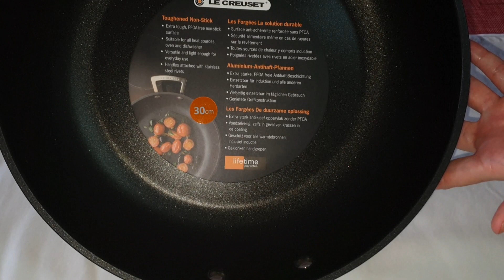RESENHA SOBRE COMPRINHAS - MINHA IMPRESSÃO E OPINIÃO SOBRE A FRIGIDEIRA LE CREUSET NON-STICK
O VÍDEO DE HOJE É UM POUCO DIFERENTE, EU VOU FALAR MINHA OPINIÃO E MOSTRAR UNS TESTES QUE EU FIZ COM A ELEGANTÍSSIMA FRIGIDEIRA  LE CREUSET NON-STICK. ELA É ANTIADERENTE E APRESENTA GARANTIA VITALÍCIA, ACOMPANHA ESSE VÍDEO PARA SABER MAIS SOBRE ESSA FRIGIDEIRA.

ME SIGAM NO INSTAGRAM, LÁ VOCÊS PODEM ACOMPANHAR OS TESTES DE RECEITAS E ATÉ SPOILER DAS DELICIAS DO CANAL:

Beijos e até breve ;)